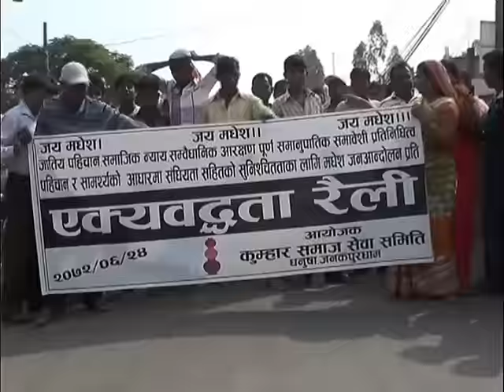Appan Tv News By Bramha Nand Thakur 2072 06 25 @ 9 AM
Maithili  News By Bramha Nand Thakur 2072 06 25 @ 9 AM